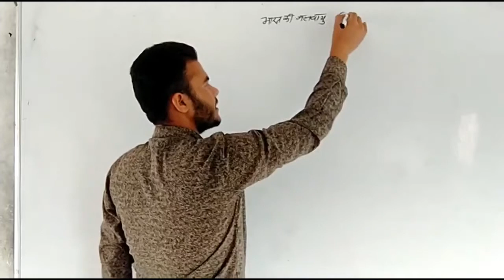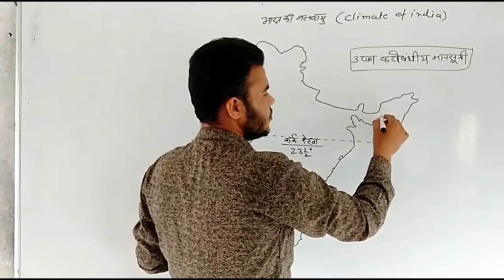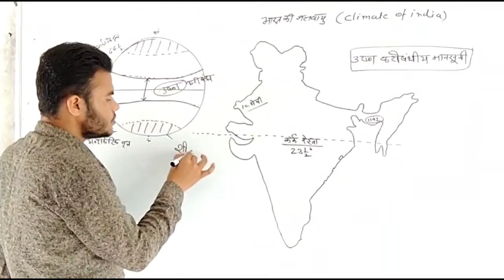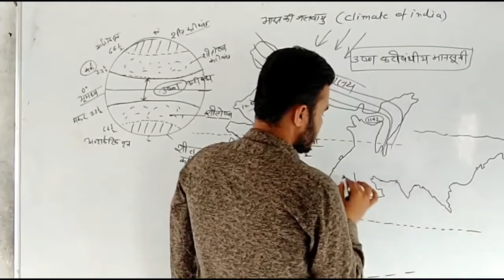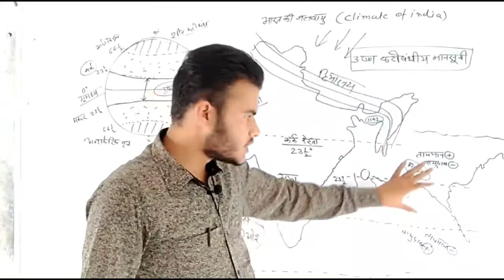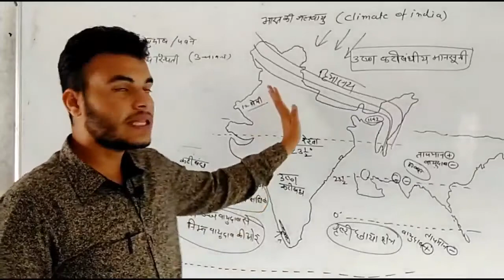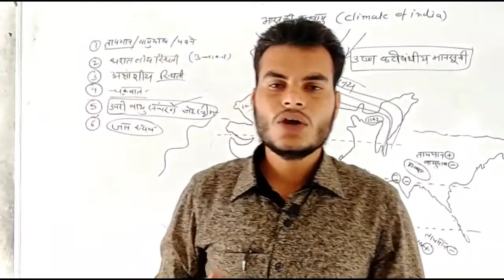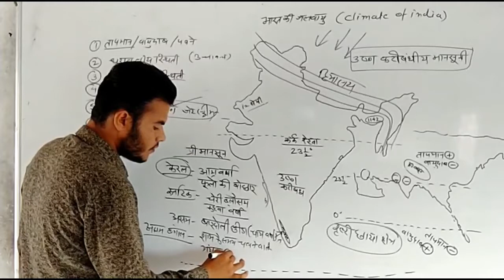भारत की जलवायु , भारत मानसून की प्रक्रिया lecturer 12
rahmansir जलवायु मानसून mansoon भारत की जलवायु,भारत की जलवायु को प्रभावित करने वाले कौन कौन से कारक हैं,भारत की जलवायु upsc,भारत की जलवायु कैसी है,भारत की जलवायु rahman sir,climate of india,climate of india upsc,climate of india upsc in hindi,bhartiya mansun,bhartiya monsoon ko prabhavit karne wale karak,भारतीय मानसून की प्रकृति,भारतीय मानसून की उत्पत्ति के सिद्धांत,भारतीय मानसून की उत्पत्ति,Geography with Rahman sir,BA final year geography,Ba 3Rd year,Indian Geography,Bharat ki jalwayuभारत की जलवायु,Indian monsoon,Indian climate,climate of India,भारत का भूगोल,Indian geography,Rahman sir,रहमान सिर ज्योग्राफी,b.a. पार्ट थर्ड जो ग्राफी,Bharat ki jalvayu,जलवायु को समझाएb,Bharat ki jalvayu ko prbhavit karne wale
rahmansir BA final Geography lecturer12 भारत की जलवायु,climate of India, भारत मानसून की प्रक्रिया,